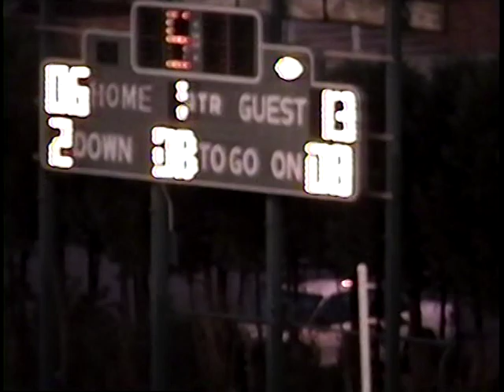Flint Northwestern Edison vs Whitmore Prescott Football 2004